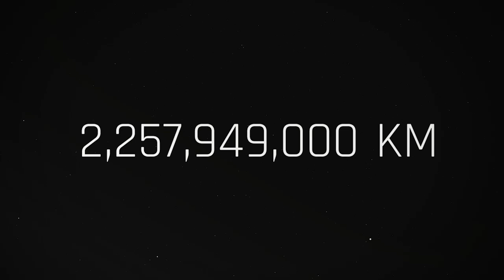Rosetta - Making the impossible come true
Rosetta, designed and built by Airbus Defence and Space, was sent into the darkest regions of our solar system in 2004. It found the mysterious comet Churyumov-Gerasimenko, took brillant pictures and put a lander on its surface.